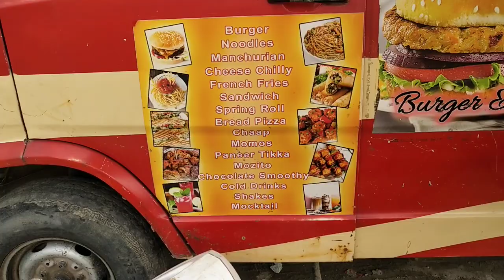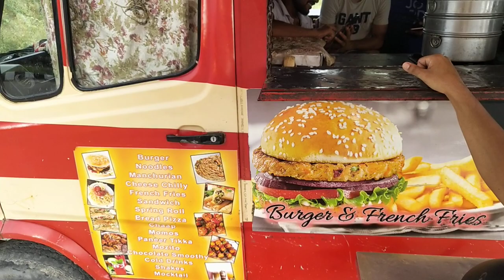Burgar hut punjab